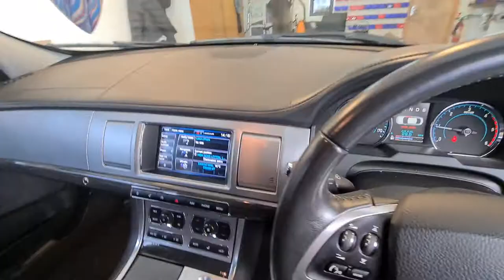Jaguar XF 2015 Full Audison Upgrade by Audison & Pioneer - Double 12" Subwoofer Box & 2 Amplifiers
✅ JAGUAR XF 2015 FULL AUDIO UPGRADE BY AUDISON & PIONEER

▪️ We've replaced the front & back speakers with Audison 6.5" 2-way component & coaxial upgraded speakers system, and a 4 channel amplifier to power them up. For extra bass we've installed a Pioneer double 12" subwoofer box and to boost it up we used 1 channel amplifier which comes with remote bass level control which provides the ability to adjust the output level directly from the driver's seat. This will give overall extreme sound quality with extra volume and clarity on the speakers with clear thumping bass. The car now sounds brilliant!

🚗 In Car Music - Car Audio, Stereos and Car Security Specialist Installers:
📣 Car Alarms
⚫️ Parking Sensors
👻 Ghost Immobiliser
📡 Tracking Systems
📸 Camera Solutions
📺 Multimedia Screens